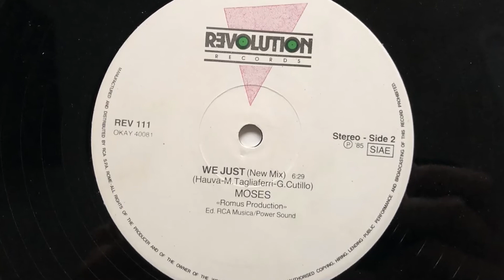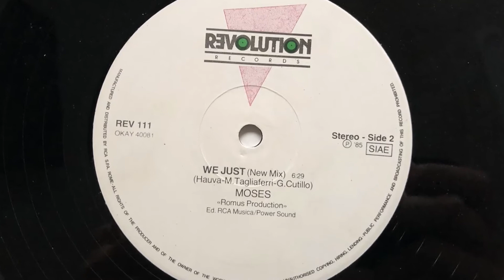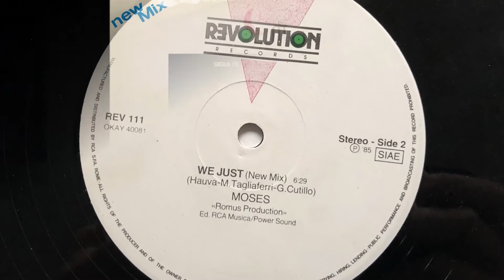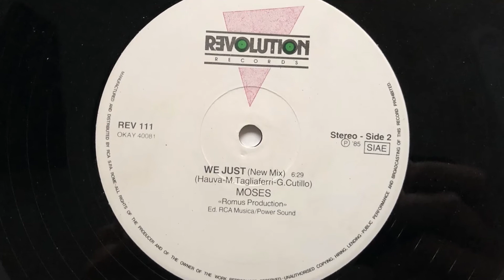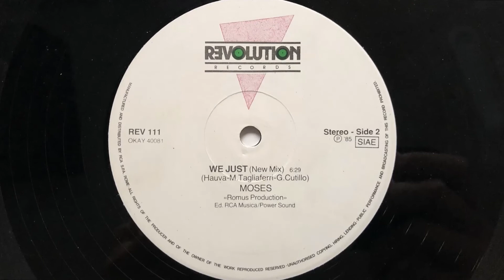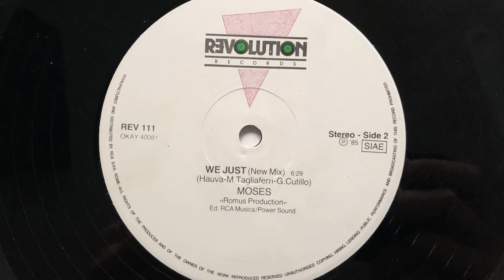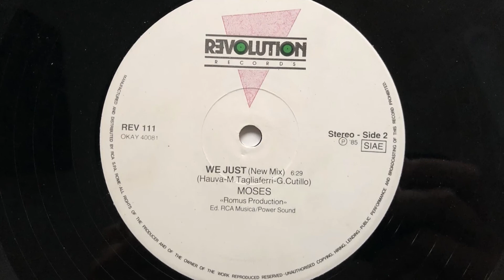Moses - We Just (New Mix) (1985 Vinyl)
1985 Vinyl Revolution Records (Photo inside video). Side B.
Etichetta: Revolution Records  ‎– REV 111
Formato: Vinyl, 12", 33 ⅓ RPM
Paese: Italy
Genere: Electronic
Stile: Italo-Disco